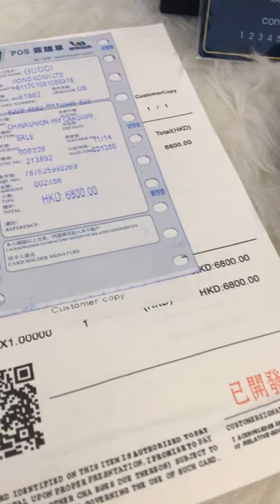Wallet GUCCI SNAKE Supreme / Dompet Gucci Grade Authentic 1:1